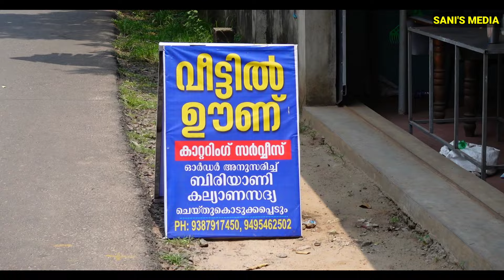ചേച്ചിയും ചേട്ടനും നടത്തുന്ന 60രൂപ വീട്ടിലൂണ് | Street Food Kerala | Kerala Meals